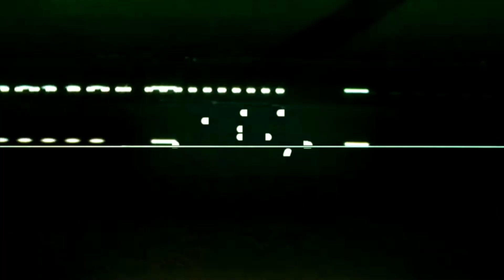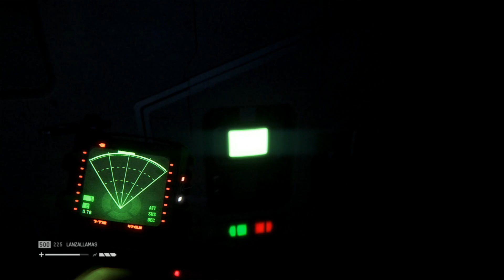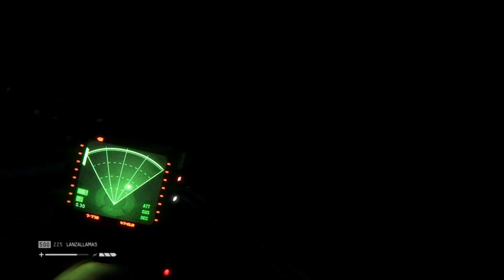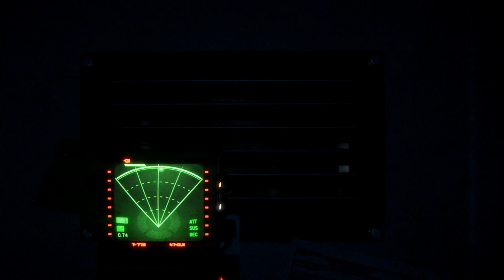Alien Isolation (MEXICO + CAMPAÑA) NSwitch #10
CANAL DE YOUTUBE:
- MULTIJUGADOR